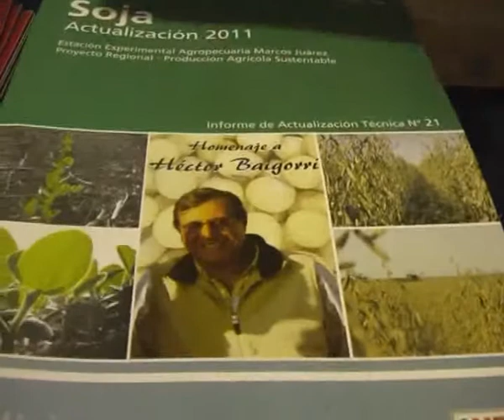30 08 JORNADA SOJA SAAVEDRA 1